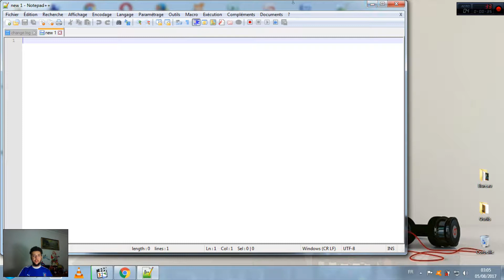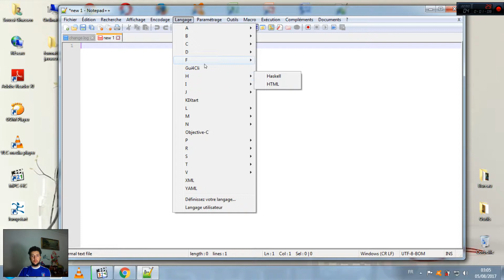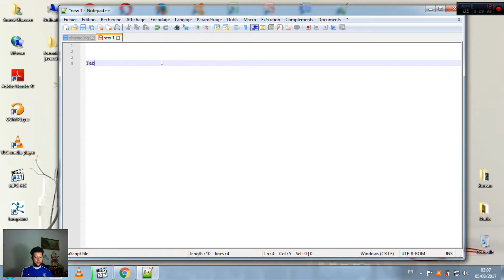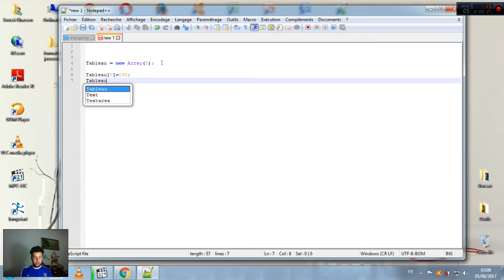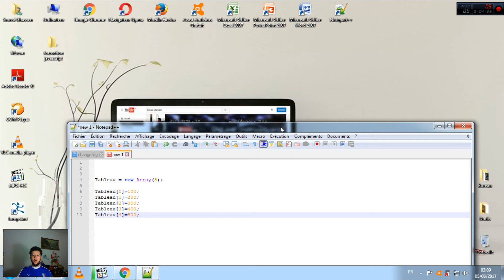JavaScript Tutorial 4 - Créer un Tableau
لا تنسى الإشتراك في القناة ليصلك كل جديد
إذا كان لديك أي سؤال
ضعه في تعليق أسفل الفيديو
و سأكون سعيد بالإجابة عليه